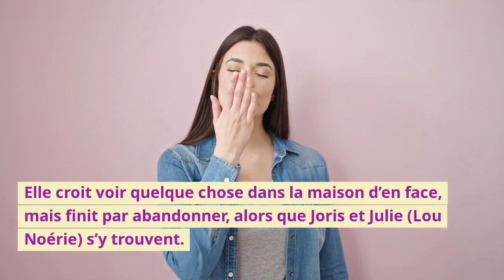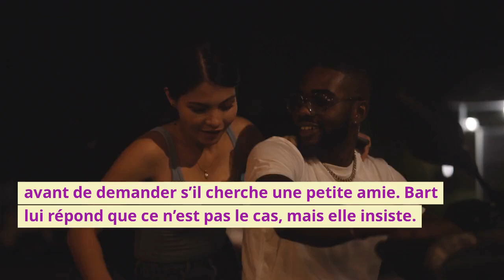Demain nous appartient (spoiler) : Soraya apprend une terrible nouvelle, Bart est amoureux